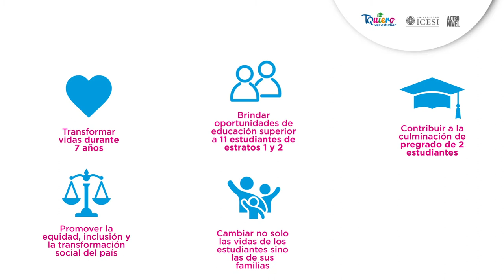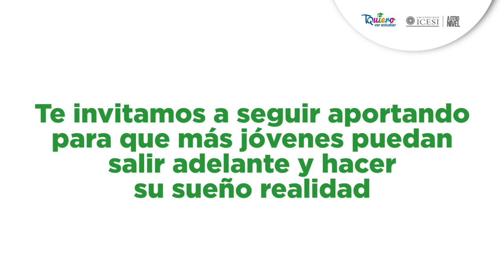Encuentros TQuiero ver estudiar